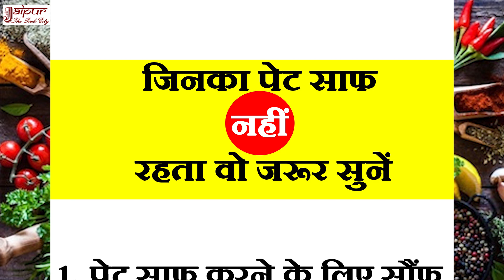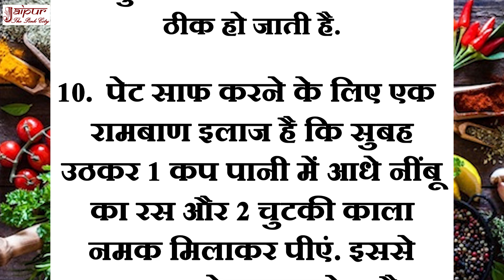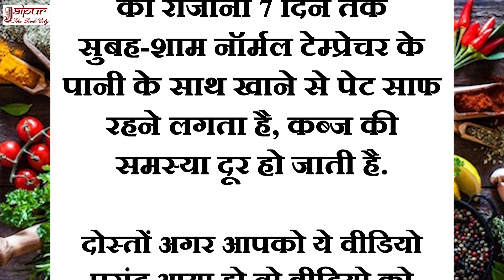कब्ज है तो रात को 1 चम्मच ये खाकर सोयें, सुबह पेट साफ हो जायेगा, Kabj, Pet Saaf, Constipation Remedy